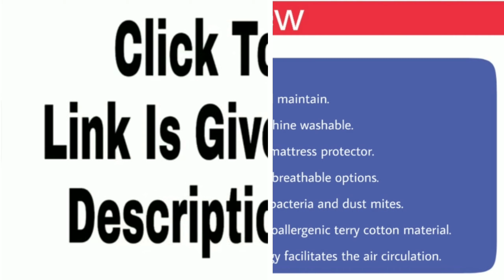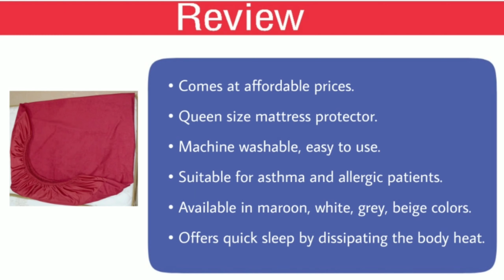Top 5 Best Mattress Protector in India with Price | Best Water Proof Mattress Protector 2020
1. Cloth Fusion Patron Waterproof Cotton Mattress Protectors

2. Trance Home Fabric Waterproof  Mattress Protectors

3. Wake-Fit Water Proof Terry Cotton Mattress Protector

4. Uppercut Waterproof Terry Cotton Mattress Protector

5. AmazonBasics Hypoallergenic Vinyl-Free Waterproof Mattress Protector